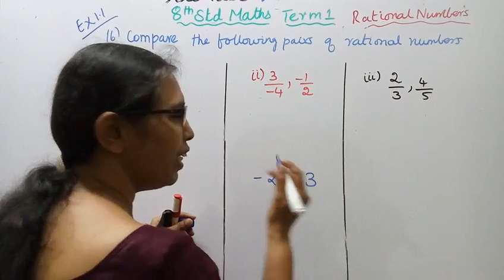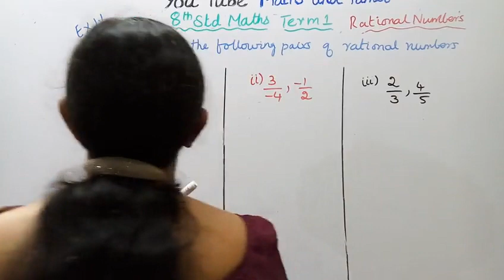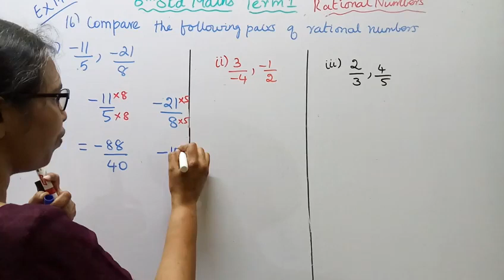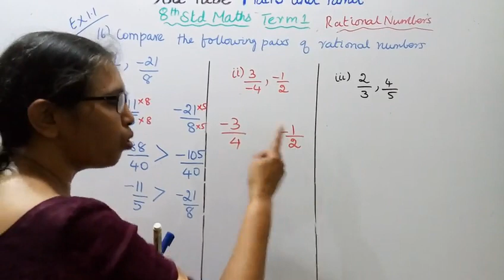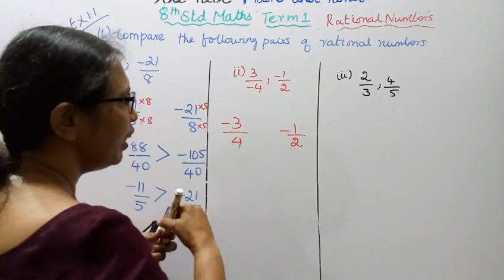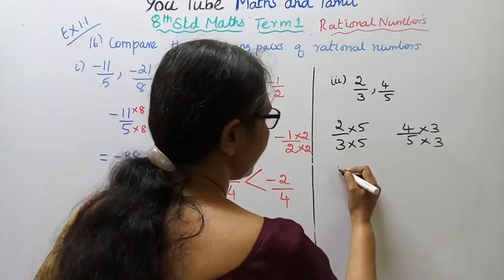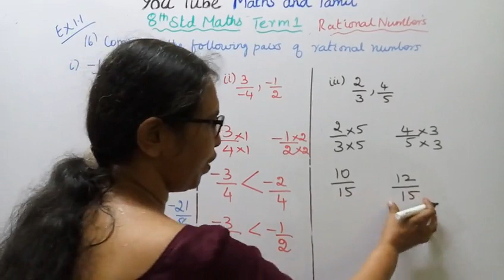T.N.8th std maths Exercise:1.1 Sum - 9 | Numbers.|chapter-1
Dear Students,

tn8thmathexercise1.1-9#numbers#8thmathsEx1.1-9(t.n)tnclass8mathsExercise1.1-9numbers#mathsandtamil